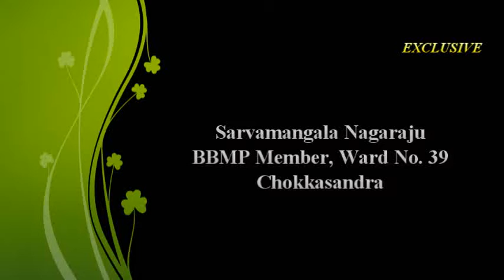Sarvamangala Nagaraju, BBMP Member, Ward No 39, Chokkasandra